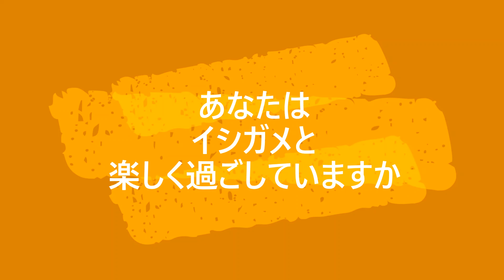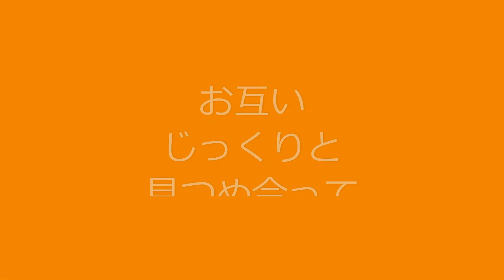【イシガメスタンド】ニホンイシガメの体重測定やスキンシップのために欅板で製作。乗せる台の縁に足が引っかからなければ、小さい亀でも使えます。もちろんリクガメその他にもOK。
イシガメと対面でお話がしたい。握手をしたい。ベンチに腰掛けて一緒に日光欲がしたい。人生を語りたい。
こんな時におススメ。
しっかりと立ち、安定してイシガメを載せることができる、総ケヤキ製のイシガメスタンド。
板を磨いて木工ボンドで接着し木ネジでしっかり固定。表面に欅色のオイルステインを塗ってから、亜麻仁油で保護しているので、少々の水分ならはじきますが、長期間の安定的な撥水はなく、追い塗りが必要です。
※ほかのカメさんにも使えますが、おなかが平たんでないものや、特に大きなもの、小さすぎるものには不向きです。
短時間の使用に限る方が無難です。目を離すといつの間にかいなくなっている場合もあります。お気を付けください。
もし、お近くにマーマレードなどの、直径60ミリ程度の蓋つきの空き瓶があれば、それを使って、この「イシガメスタ#イシガメ ンド」の代用をすることもできるかもしれませんので、情報提供させていただきます。リクガメ